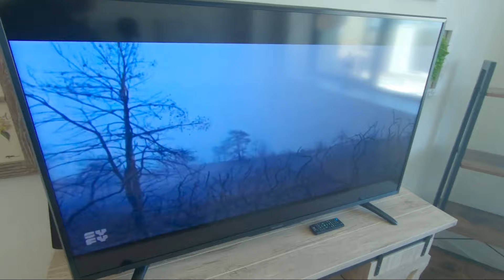Apartment Tour: Final Day In NYC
How's it going people! Welcome to the apartment tour, tomorrow is my final day in New York City and I start my journey back home. Enjoy!